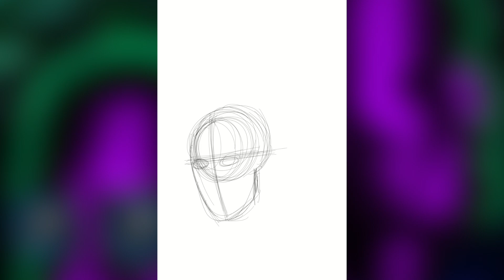Montagu Studios - System Shockers (Time Lapse)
Here's the time lapse video of a fan art of System Shock's two protagonists (from left to right): Soldier G65434-2 and The Nameless Hacker.

Drawn by me using Clip Studio Paint Ex.

Consider supporting me on BuyMeACoffee for more content.